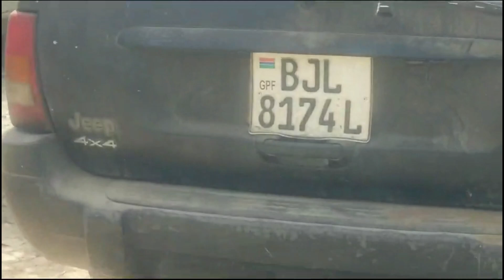The Arrival shows a part of their Friday in The Gambia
We always have something to do on our land here in The Gambia